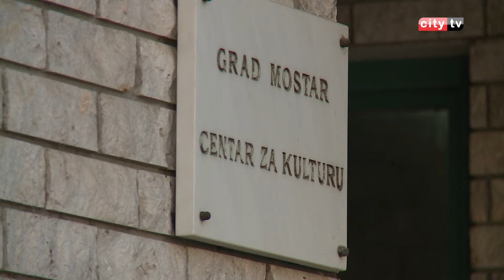RITAM DANA 021018